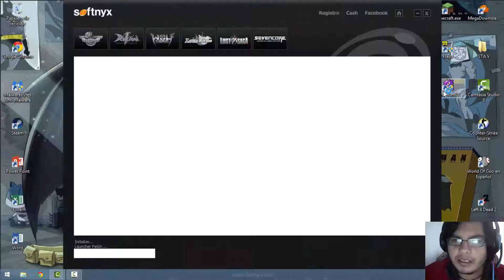Primera impresión GunBound Classic | Pura caca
Gracias a los que me apoyan :)